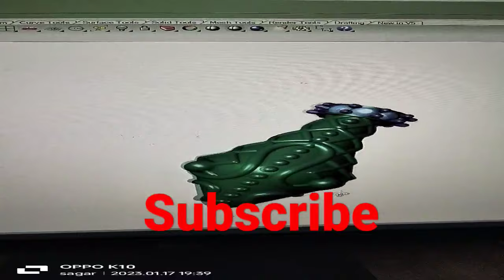Jewellery CAD design snake 🐍